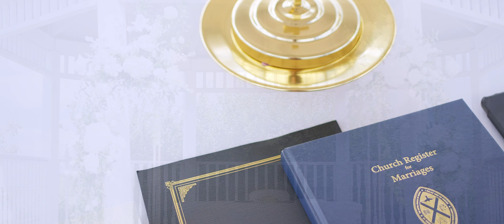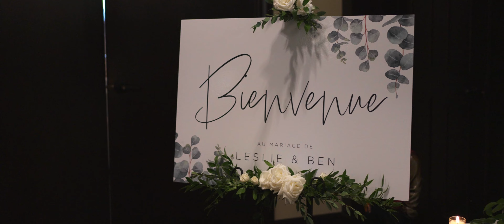Bus Twenty Weddings | Leslie & Ben - Beautiful, Emotional Christ Centered Wedding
Leslie and Ben got married on July 23, 2023 at the Royal Oaks Golf Club in Moncton, New Brunswick. From beginning to end their day was a true celebration and testament of their faith and love for their friends, and family

Equipment List:
Sony A7IV
Sony A7III
35mm FE
50mm FE
DJI Ronin2
DJI Wireless Mics
Zoom H6

@RobynBulmer | Instagram, TikTok
@Bus.Twenty.Studios | Instagram, Facebook